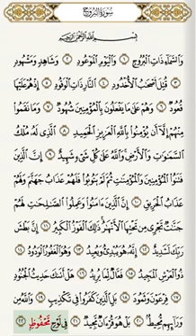سورة البروج مكررة مع تتبع الآيات وتكرارها